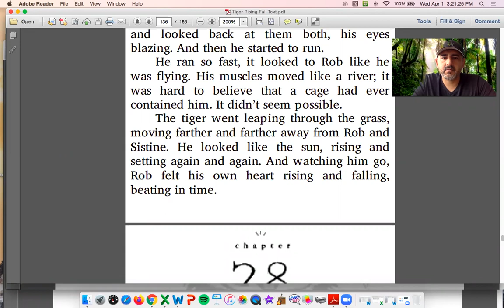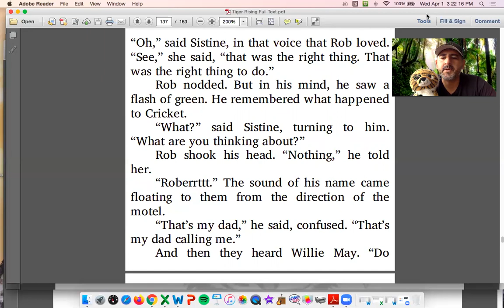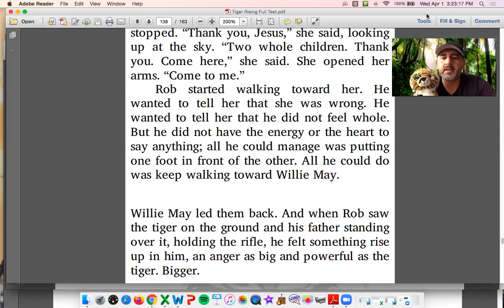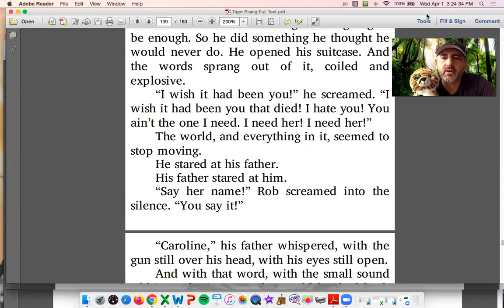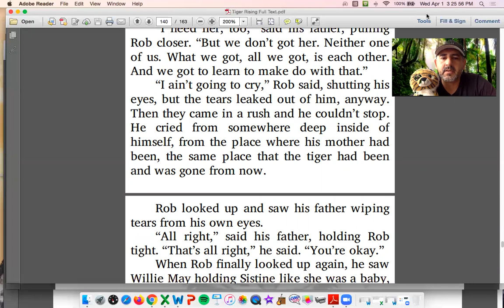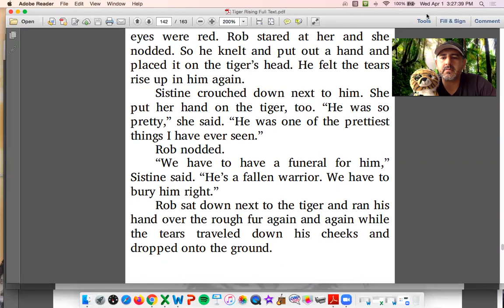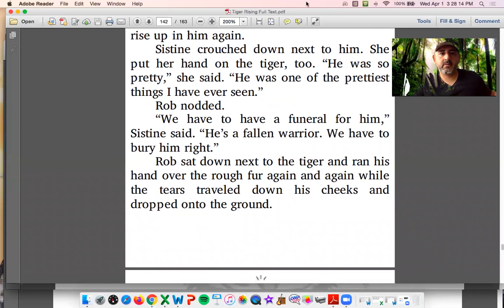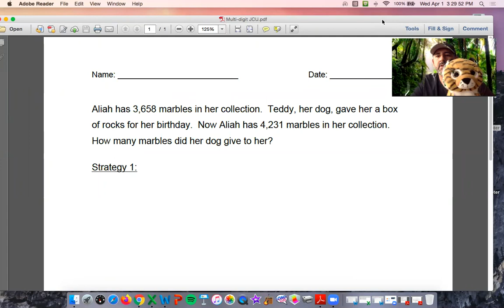The Tiger Rising Chapter 28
For chapter 28, you will have to pause the video to view the questions.
Nobody wants a spoiler!